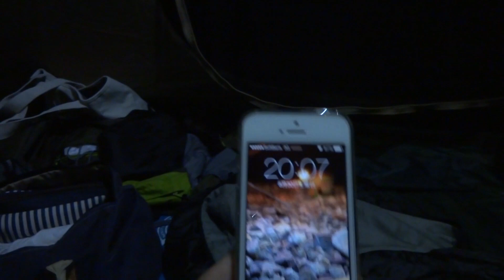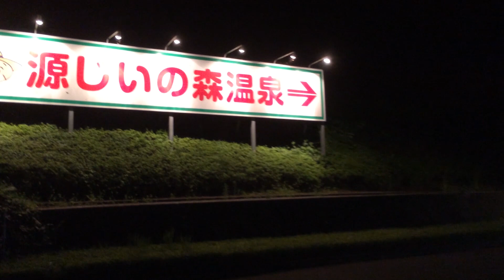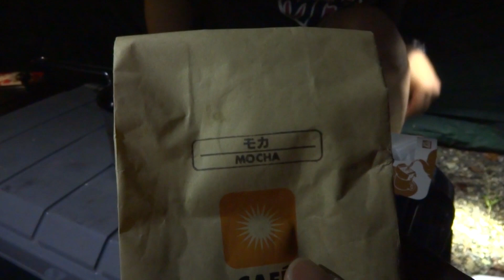なじみのキャンプ場でイタ飯 -Chapter4- Weekend Camping 【週末キャンプ15】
〜ロストオピネル〜
This movie is with an English subtitles.
海老のダシが効いたペペロンチーノ、おやじ達にとって満足の仕上がりだったが、あまりのボリュームに睡魔が襲う。
時刻は18時、あの魔の時間帯に突入。今回も恒例の昼寝をするのか?!
そして、初登場のオピネル#12を襲った突然の悲劇とは…?!

撮影日：2014年8月30〜31日
撮影地：源じいの森キャンプ場（福岡県田川郡赤村）
ロケーション：河畔
天候：晴れ
動画編集：Premiere Elements 12, iMovie9.0.9
撮影機材：DSC-WX100, iPhone5s（スローモーション撮影）
BGM&SE：DOVA-SYNDROME, iMovieプリセットミュージック

★今回使用した主な道具
OSPREY ミュータント38
コールマン Mt.Trek45
コールマン BC Dome 270Plus
Helinox チェアエリート
モンベル シュラフ Burrow bag #7
ARCTICPOLECATTLE エアマット
PRIMUS 153ウルトラバーナー
PRIMUS 2243バーナー
イワタニ ジュニアガスバーナー
新富士バーナー パワートーチ RZ－820S
ジェントス LEDランタン EX-431CW
ジェントス LEDランタン EX-777XP
RITEXセンサーライトASL-090
ユニフレーム ファイヤースタンドⅡ
chinook フライパン8.5インチ
ユニフレーム ちびパン
snowpeak ケトルNO.1 CS-068
ポーレックス セラミックコーヒーミル
カリタ ワンタッチドリッパー
SEA TO SUMMIT デルタプレート
snowpeak シェラカップ
snowpeak チタンマグカップ
THERMOS 缶クーラー JCB-350
OPINEL #6
OPINEL #12
KING fotopro 三脚 DIGI3400
SLIK 三脚 F153

◆当チャンネルではキャンプを中心にトレッキングや廃道探索、キャンピング道具にまつわる実験など様々な角度からアウトドアの楽し­み方を研究し、おやじ目線でお伝えしていくことをコンセプトとして動画制作しております。